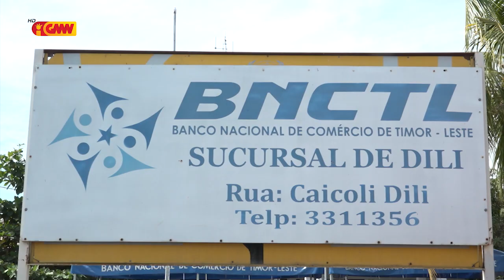Xefe Suku iha Kapitál Díli Simu ona Subsídiu husi BCTL